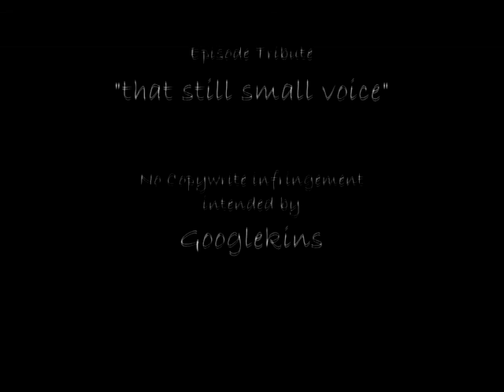Once Upon a Time -"That Still Small Voice" tribute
"It's harder for you, because of the curse, to Hear the voice inside you. to be who you wanna be."